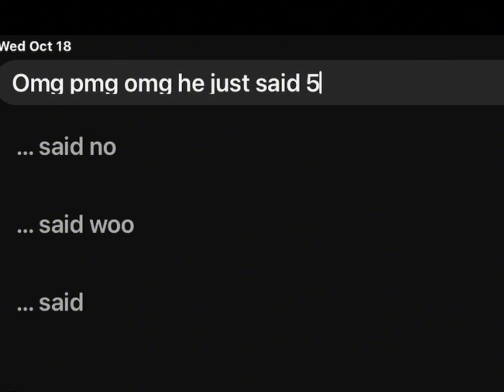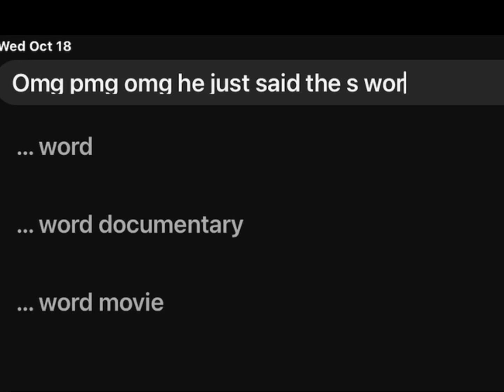Adizzpro caught swearing